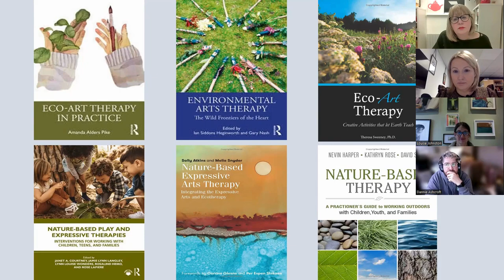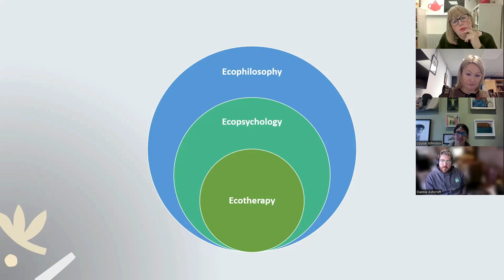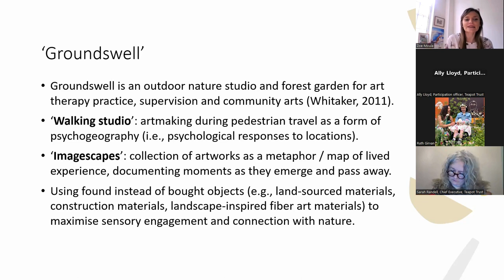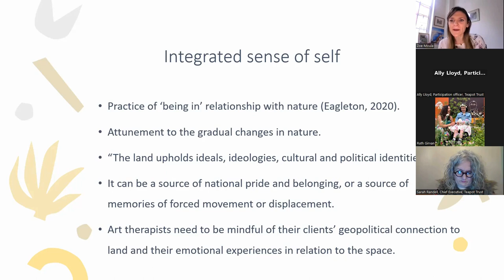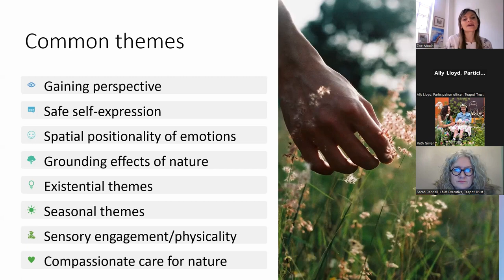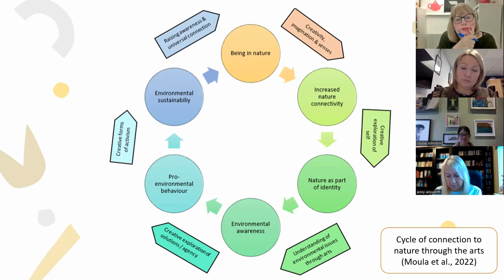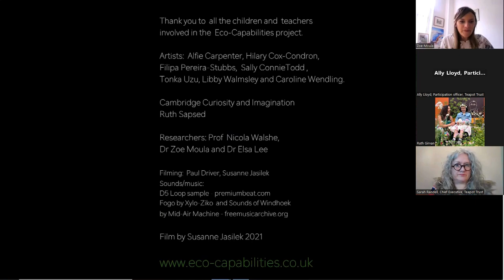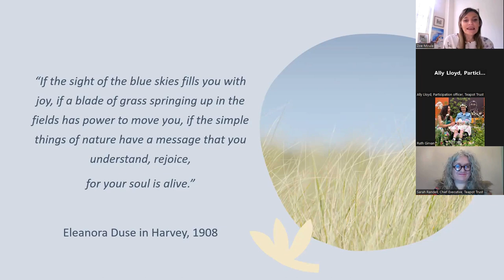Teapot Trust Research & Learning Conference - Dr Zoe Moula - Nature Based Art Therapy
Dr Zoe Moula, Lecturer in Mental Health, King's College London.
Research and practice in nature based Art Therapy.